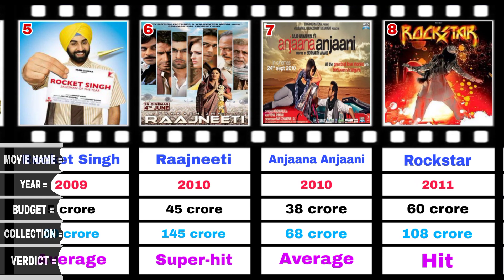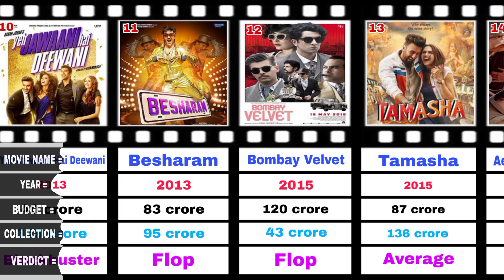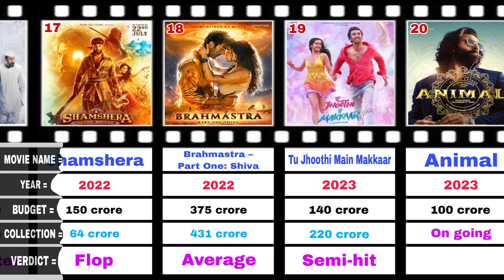Ranbir Kapoor | All Movies Budget and Collections .(2007-2024) Hit or Flop